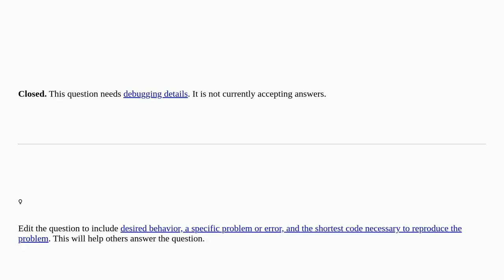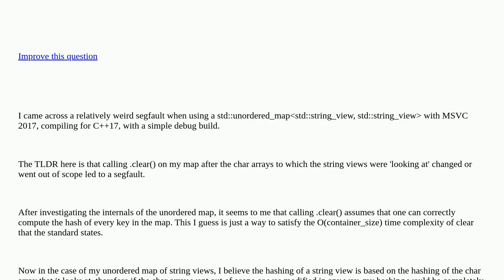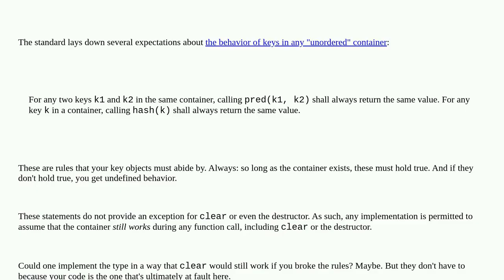How does std::unordered-map.clear() work when keys do not own the underlying memory? [closed]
A special thanks goes out to the community

  c++ c++17